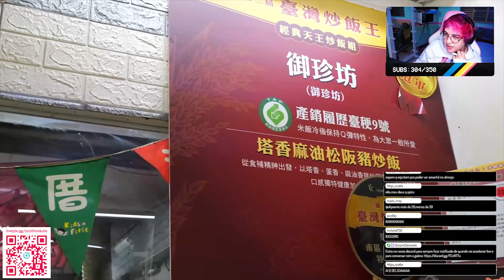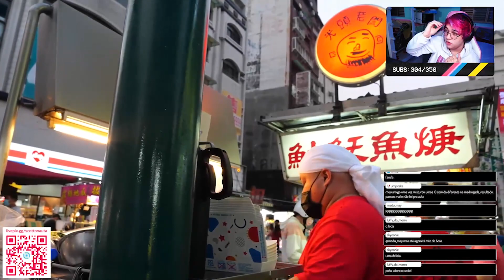SCOTTONAUTA, TIBA E LAW REAGINDO A: COMIDA DE RUA TAIWANESA